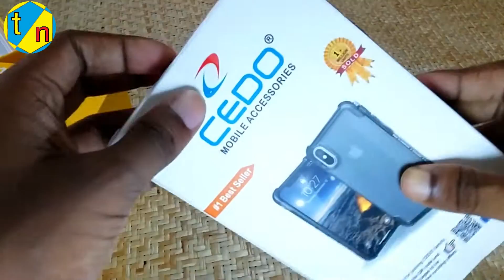Best cover for Realme X50 pro | Best Armor cover | Dual layer | Best Accessories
Hello guys, check out this link

Amazon buy link for case

comments your suggestions

            Regards
             Arigna
Tech News with Arigna